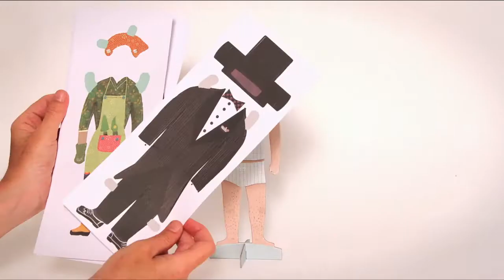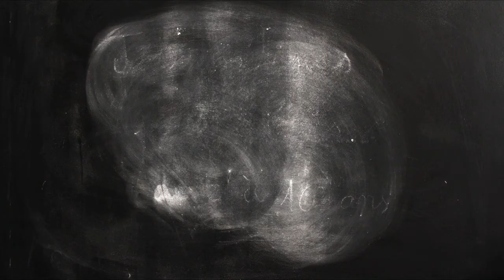Paper family | Londji original toys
Londji pays tribute to the traditional game of dressing up paper dolls, though we don’t dress up only one doll but the whole family!
The set includes 4 rigid cardboard dolls and 20 paper dresses with its accessories.